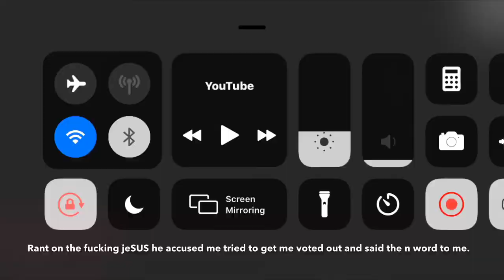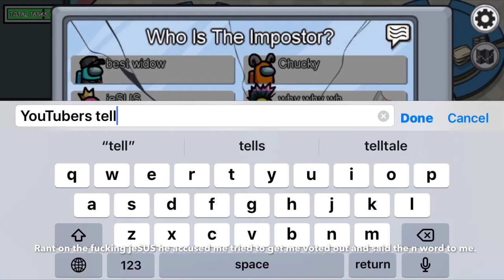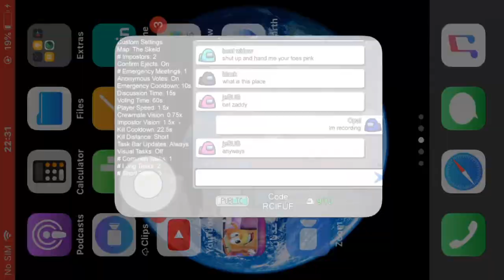Rant On jeSUS